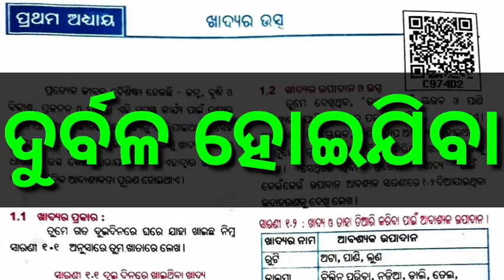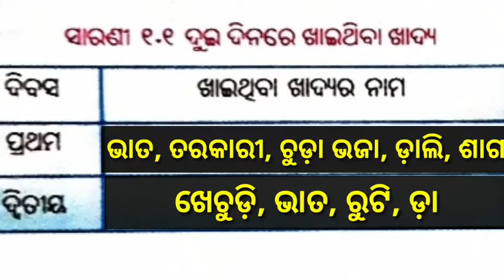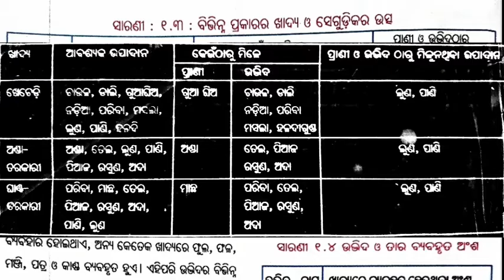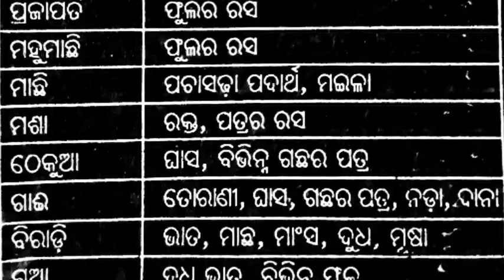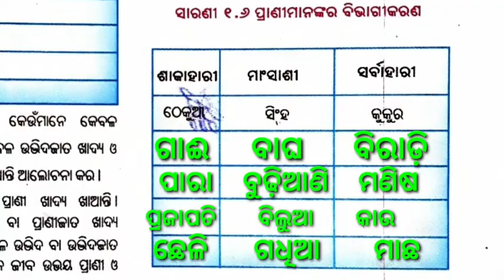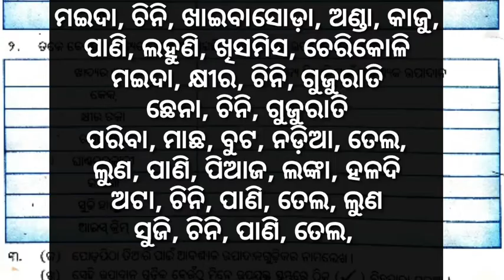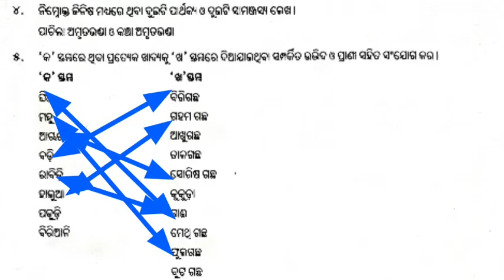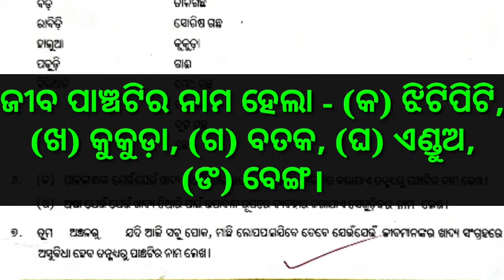Class 6 Science Khadyara utsa Part 1 Ch.1॥ ଖାଦ୍ୟର ଉତ୍ସ ବିଜ୍ଞାନ ଷଷ୍ଠ ଶ୍ରେଣୀ ପ୍ରଥମ ଅଧ୍ୟାୟ ଭାଗ-୧...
Sikhya Dikhya part2 Class 8
(ଶୀକ୍ଷା ଦିକ୍ଷା ଭାଗ-୨)

Best tricks of improper fraction
into mixed fraction By (Surendra Rana)

Best Morning prayer for your good health and for your life

(କାଠରୁ ଭାତ, ଘାସରୁ ଦୁଧ, ବାୟୁରୁ ଚିନି) Question answer part 1

କାଠରୁ ଭାତ, ଘାସରୁ ଦୁଧ, ବାୟୁରୁ ଚିନି part 2

(କାଠରୁ ଭାତ, ଘାସରୁ ଦୁଧ, ବାୟୁରୁ ଚିନି)
(part 1)~

ନ୍ୟାୟ ବିଚାର ପ୍ରଶ୍ନ ଓ ଉତ୍ତର

ରୋଗୀସେବା ପ୍ରଶ୍ନ ଓ ଉତ୍ତର ଭାଗ-୧

ରୋଗୀସେବା ପ୍ରଶ୍ନ ଉତ୍ତର ଭାଗ 3

ଓଡ଼ିଶାର ସଂସ୍କୃତି ପ୍ରଶ୍ନ ଓ ଉତ୍ତର ଭାଗ-୧

ଭାସେ କିଏ ବୁଡେ ବିଷୟ ବସ୍ତୁ

Sadaka nirapatha gadya
ସଡ଼କ ନିରାପତ୍ତା (ଗଦ୍ୟ)

କଳାମାଣିକରେ class 7 all parts

about-this channel based on 1 to 8 class teaching experience and upload moral education,best short trick,and prayer for god help,and many other tutorial video.
+++ {ME©} +++